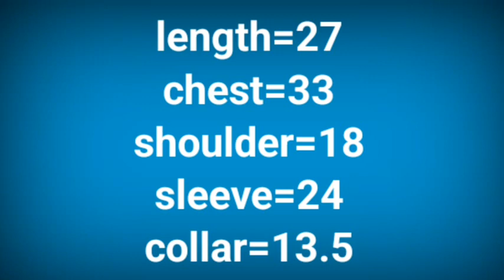double color ki shirt cutting and stitching/two color shirt cutting